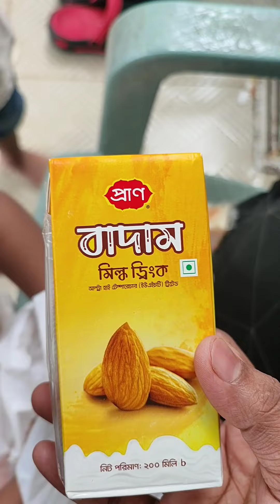দুই ভাইকে Swimming pool সাঁতার শিখাতে নিয়ে দেখুন কি অবস্থা হল 😱🤣 Funny Video 🤣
দুই ভাইকে Swimming pool সাঁতার কাটতে নিয়ে দেখুন কি অবস্থা হল 😱🤣 Funny Video 🤣

আমার সাথে সরাসরি যোগাযোগ করতে-